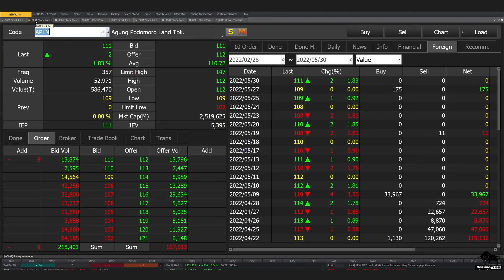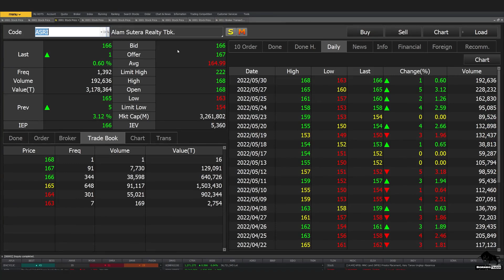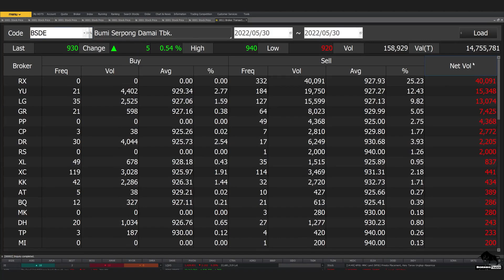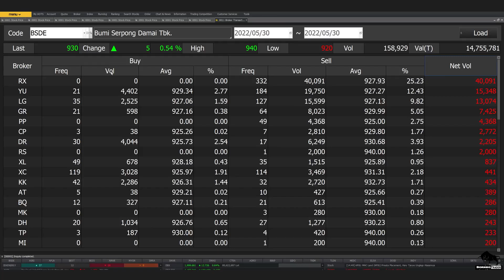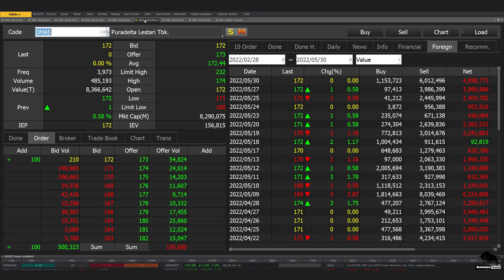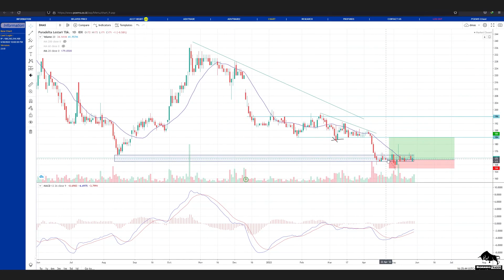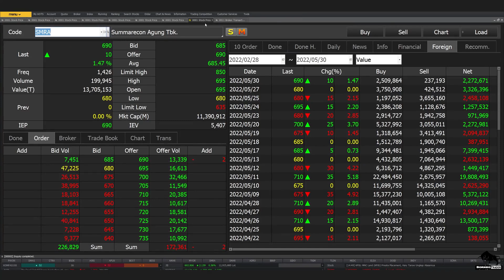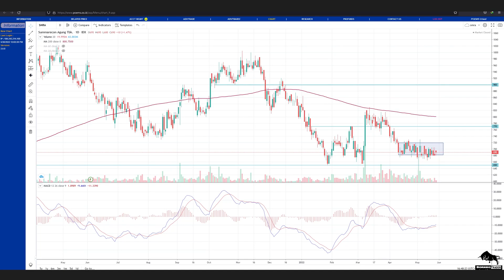Analisa Teknikal BEST APLN ASRI BSDE CTRA DMAS PWON SMRA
bisa hubungin
2. DM Instagram @borneotraderr   (R-nya 2)

 0:00 - Intro
 0:26 - ASRI
 2:51 - APLN
 4:17 - BSDE
 5:22 - CTRA
 6:24 - DMAS
 7:56 - PWON
 9:45 - SMRA
11:59 - BEST
13:32 - LPKR
15:38 - Info Grup Trading Borneo Trader